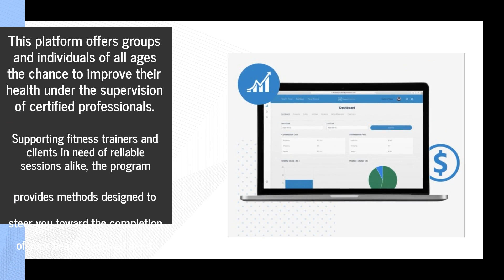Join This Boca Raton Fitness Coaching Platform For Transformative Body Results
With today’s technology, you can pursue your highest health and fitness goals using revolutionary progress-tracking capabilities. If you’re in Boca Raton, trust FitnessAtYourDoor to help you smash those targets and feel better than ever! today!